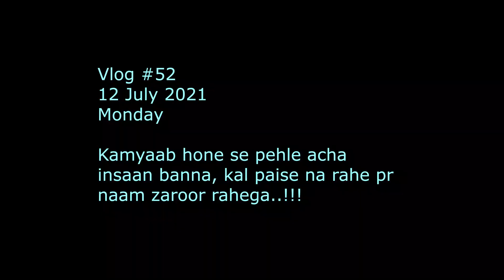Jagannath Temple (JCARC Campus) Near Trimandir, Adalaj-Uvarsad Rd